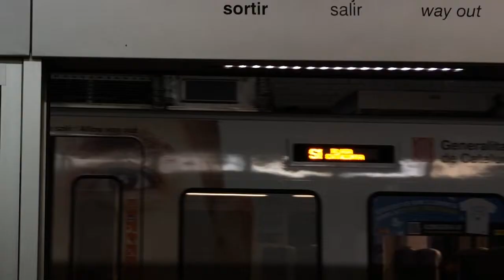Lights and Lines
Proyecto sobre las formas y los colores, M2 Captura de imagen audiovisual.